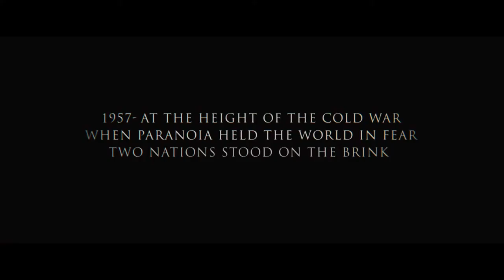Bridge of Spies Official International Film Trailer 2015 - Tom Hanks Cold War Movie HD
Bridge of Spies Official International Film Trailer 2015

An American lawyer is recruited by the CIA during the Cold War to help rescue a pilot detained in the Soviet Union.

Writers: Matt Charman, Ethan Coen
Stars: Tom Hanks, Alan Alda, Amy Ryan, Austin Stowell, Billy Magnussen
Genres: Drama, Thriller
Language: English
Release Date: 16 October 2015